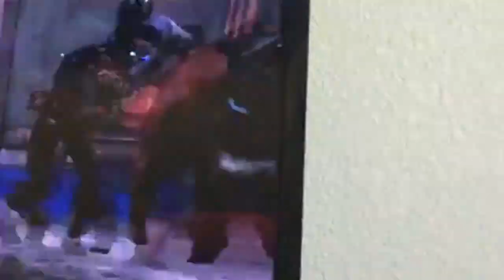Die Rise Funny Moments #1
YEA BOIIIIIIII im gonna do this in Buried & Tranzit and Maybe Nuketown Zombies and continue with die rise too